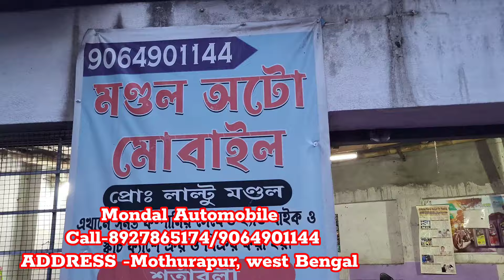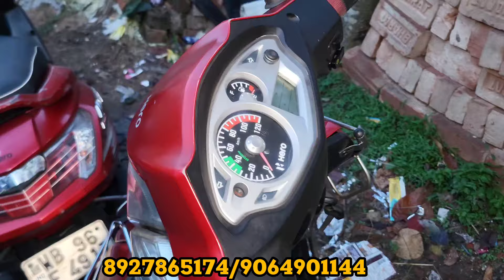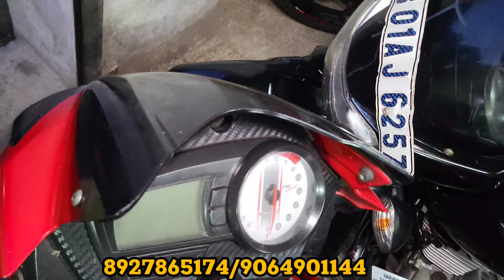Cheapest Second Hand Bike Showroom near Kolkata ||stating 22k || Mondal Automobile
Hy I am Hy I am maybe. Hy I am maybe.

2nd hand Bike Showroom In Kolkata Second Hand Bike Showroom Under 15k Bike
 Pulsar Bike
Honda CBR
Scotty
Glamour
Rtr 4V 200cc
Apache RTR
Super Splendor
R15 V3
R15 V2